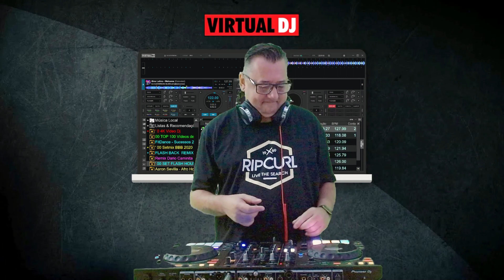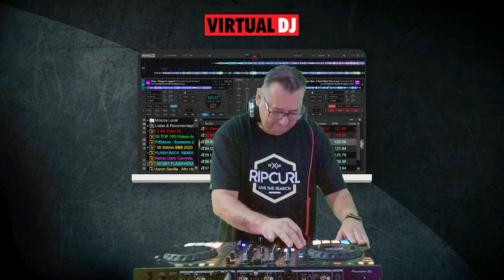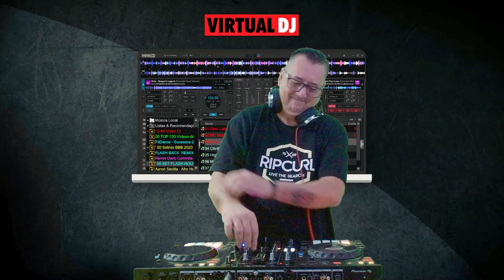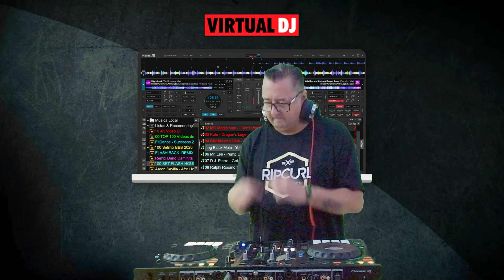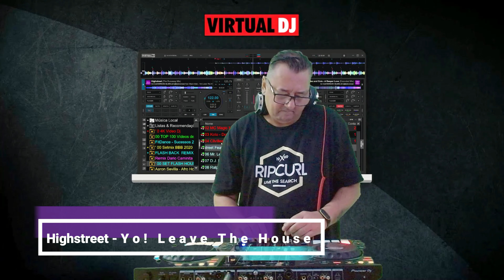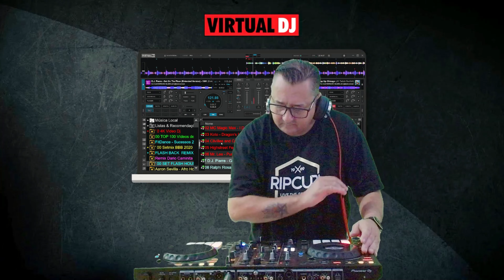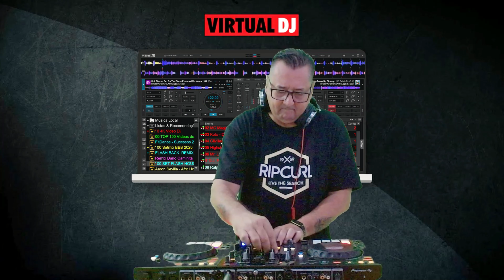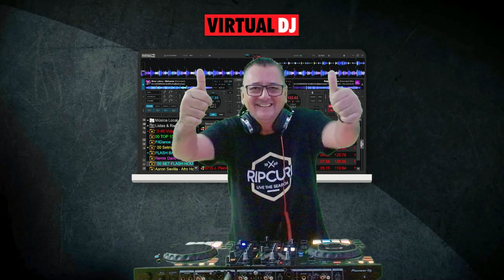DJ SET FLASH HOUSE 90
👉 Hoje vou te apresentar um pouco do meu TRABALHO como DJ de Evento Social!
TRACKLIST:

00:00 Gino Latino - Welcome
02:20 Mc Magic Max - I Don't Want Your Love
04:47 Koto - Dragon's Legend
06:36 Clivilles and Cole - A Deeper Love
09:44 Highstreet Featuring Black Male - Yo! Leave The House
12:22 Mr. Lee - Pump Up Chicago
15:04 D.J. Pierre - Get On The Floor
16:43 Ralphi Rosario feat. Xavier Gold - You Used to Hold Me

Você pode escolher a maquininha que melhor se adapta aos seus negócios e economizar até R$ 420. Comece a aceitar principais bandeiras de cartão e impulsione seus negócios. Escolha sua maquininha agora mesmo!
► DIRETOS AUTORAIS:

Se sua música foi postada em alguns de nossos sets, por favor, não dê strike no canal.

🙏OBRIGADO POR TUDO MEU DEUS!🙏